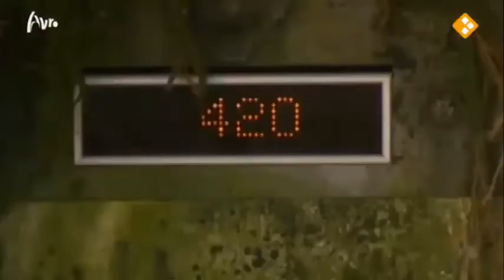Fort Boyard 2011 Netherlands [NL] - aflevering 5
Fort Boyard was een Nederlands televisieprogramma dat in de periode 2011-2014 werd uitgezonden door de omroep AVRO. Het programma was een nieuwe versie van De Sleutels van Fort Boyard uit 1991, destijds ook uitgezonden door de AVRO.

Het was de Nederlandse versie van het Franse programma Fort Boyard, dat begon in 1990 en waarvan sindsdien ieder jaar afleveringen bijgemaakt en uitgezonden zijn. Vast onderdeel van de crew waren de twee Franse dwergmensen "Passe-Partout" (André Bouchet) en "Horloge" (Anthony Labourde), die als belangrijkste taak hadden het op verzoek van de presentatoren tonen van de tussenstand. Tevens begeleidden ze de presentatoren en kandidaten naar de juiste plekken in en rondom het fort.

If want to support me:
↪︎ BTC: bc1qw4p5q6jj88g42qrg7ev3zv7rz060mwyqmyqal3
↪︎ ETH ERC20: 0x6DBB8aDC3e0B06DDB72b3b5A9ab4d146f5C0F38d
↪︎ USDT TRC20: TFfqsekhmtoLiTRbVbQ1Bvsu2xygBFm8tw

Fort Boyard Netherlands,
Fort Boyard,